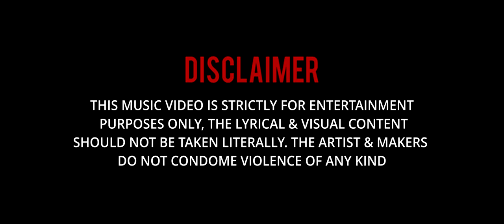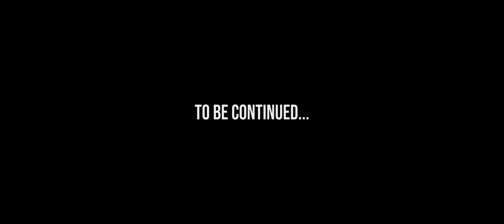TAPPEDMAN TRIX - No Cap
Check out the official music video for “No Cap” by TAPPEDMAN TRIX